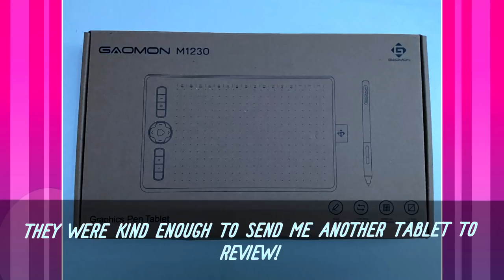COPYCAT//MEME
honestly this was the most time consuming animation so far but im really proud of it 🥺🤳💗💜
this animation was my possible with gaomon tablet EE i loved drawing with it and the space on it is just amazing!

New Release 10'' GAOMON M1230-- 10USD OFF

- 10*6.25'' Work Area
- 13 Express Keys+16  softkeys +13 Multi-media keys  (42 keys together)
- 8192 Passive Tilt-Support Pen
- Work with Windows/Mac Android OS
- Texture Design

---Introduction of GAOMON S620:

-6.5*4 inches work area
-battery-free pen
-8192 pen pressure
-4 custmizable buttons
-Creatively support Android OS, Mac OS, Windwos OS
-33.99USD SALE PRICE

New Release GAOMON S630
-5''X3.2''work area
-battery-free pen
-8192 pen pressure
-4 custmizable buttons
-Tilt Support

~apps~
paint tool sai 0.1 (sketching)
ibis paint X (coloring)